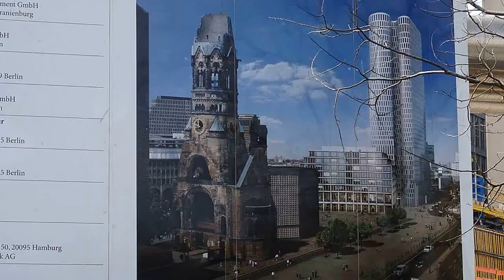Grafenau Berlin Hauptbahnhof 7 Min1280x Berlin 2015 08 von w.Kempert